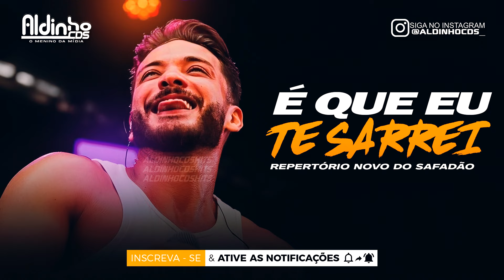É QUE EU TE SARREI - Wesley Safadão (Música Nova)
Cantor: Wesley Safadão
Gênero: Forró
Ano: 2024

se não está de acordo com este vídeo, envie-nos um e-mail aldinhocds1gmail.com, pedindo a remoção, será removido sem exceção